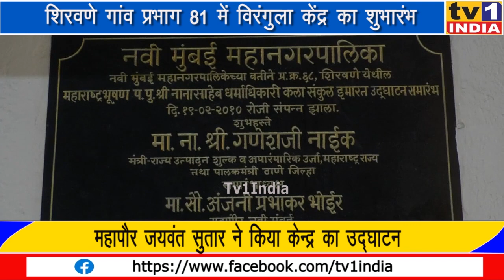शिरवणे में विरंगुला केंद्र का शुभारंभ | मेयर जयवंत सुतार ने किया उद्घाटन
शिरवणे में विरंगुला केंद्र का शुभारंभ, मेयर जयवंत सुतार ने किया उद्घाटन, वरिष्ठ नागरिकों ने जताया आभार . शिरवणे के प्रभाग क्रमांक 81 में वरिष्ठ नागरिकों के लिए सुविधायुक्त विरंगुला केन्द्र का शनिवार को शुभारंभ हो गया.महापौर जयवंत सुतार ने उद्घाटन पर खुशी जाहिर करते हुए कहा, कि लंबे समय से वरिष्ठ नागरिक इसकी मांग कर रहे थे. महापौर ने भरोसा दिलाया कि शिरवणे समेत नवी मुंबई के जिन जिन इलाकों में नागरी विकास की जरूरत है उसे पूरा किया जाएगा.उन्होंने प्रभाग के वरिष्ठ नागरिकों से विरंगुला केन्द्र का लाभ उठाने की आवाहन भी किया.